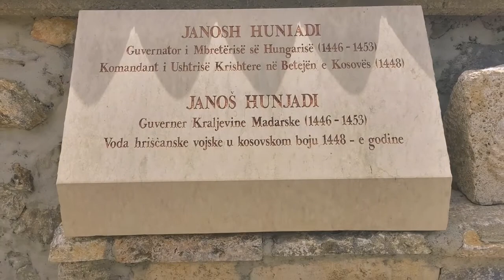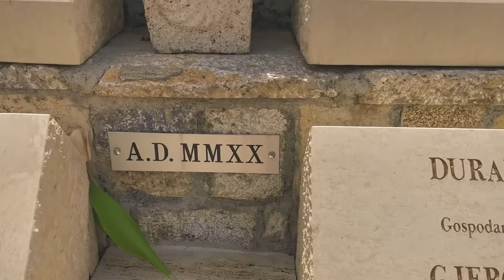3 minuta - Katedralja Zonja Ndihmëtare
Kosova 3 minuta - Konkatedrala Zonja Ndihmëtare është një monument i trashëgimisë kulturore në Prizren, Kosovë. Ky monument është i kategorisë "Arkitekturor". Kisha e sotme, ndër më të vjetrat në Kosovë, që i ka përballuar stuhive të përndjekjeve dhe të motit, e kohës turko-otomane është ndërtuar gjatë viteve 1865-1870. Ipeshkëv atëherë ishte Imzot Dario BUCCIARELLI (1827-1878), françeskan, i lindur në Castelplanio (Itali) më 4 prill 1827. Më parë ishte ipeshkëv i Pultit gjatë viteve 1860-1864, dhe pastaj u promovua argjipeshkëv i Shkupit me seli në Prizren në vitin 1864.